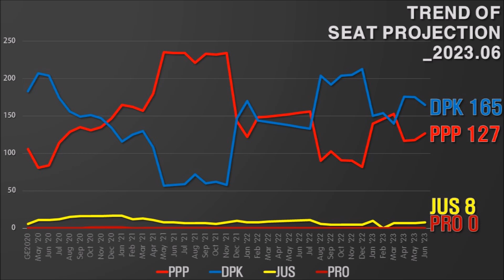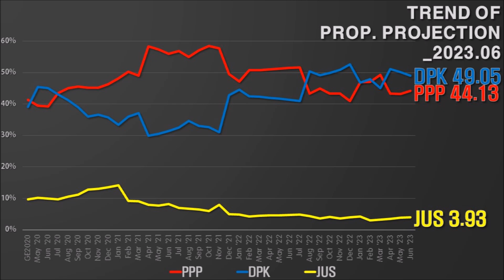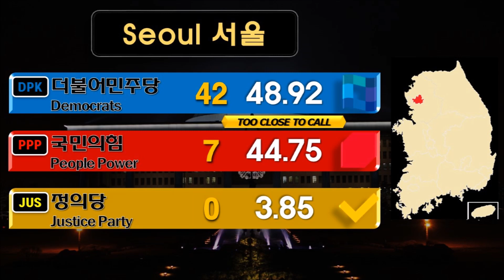한국 | 총선 예측조사 2023년 6월 민주 이재명 VS 국민 김기현 VS 정의 이정미 단독 데이터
안녕하세요 여러분, Globe Elections UN입니다.
저희 채널의 새로운 영상, 한국 총선에 대한 2023년 6월 예측조사 '민주 이재명 VS 국민 김기현 VS 정의 이정미'에 오신 것을 환영합니다.
감사합니다 & 즐기세요!!!